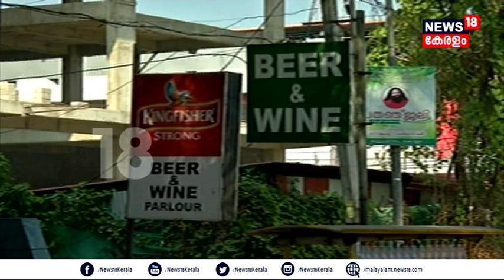'ഇനി ക്യൂ വേണ്ട'; എന്താണ് സർക്കാരിന്റെ പുതിയ മദ്യ നയം? | New Liquor Policy Kerala | 30th March 2022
ഒരുപാട് പ്രത്യേകതകളോടെയാണ് സർക്കാരിന്റെ പുതിയ മദ്യ നയം പ്രാബല്യത്തിൽ വരുന്നത്. മദ്യം വാങ്ങാൻ ക്യൂ നിൽക്കേണ്ട എന്നതാണ് ഇതിലെ ഏറ്റവും വലിയ പ്രത്യേകത. ഐ ടി പാർക്കുകളിൽ ബാറുകൾ അനുവദിക്കുകയും, വീര്യം കുറഞ്ഞ മദ്യം ഉത്പാദിപ്പിക്കുന്നത് കൂട്ടുകയും ചെയ്യും.